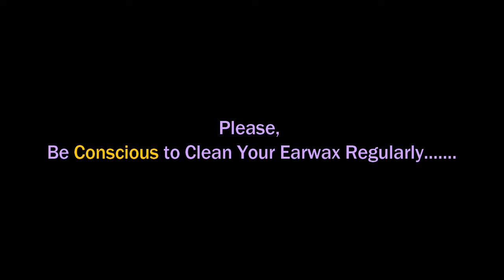►Dirt and Chunk Wax Removal II I'm So Much Happy To Work with This Expert Guys (Feel Happy)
WOW! Happy to Work with This Guy II Dirt White Wax Removal II I'm Very Satisfied - Nice Job
I'm Completely OK after Removing Dirt Wax & Feel Fully Fresh to Work with - Got Huge Relaxation
Got Perfect Relaxation after 3 Minutes II Nice Job Man

Hope, You Enjoy This Video on the ToTal bd Channel. Have a Great Journey.

ASMR stands for autonomous sensory meridian response; a term used to describe a tingling, static-like, or goosebumps sensation in response to specific triggering audio or visual stimuli.  When experiencing ASMR sensations, some people report pleasant feelings of relaxation, calm, sleepiness or well-being.